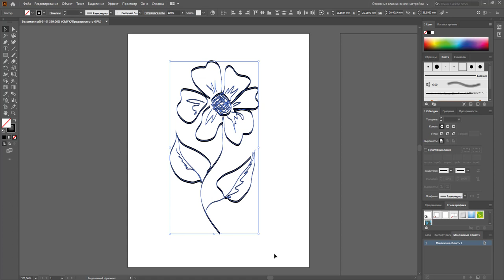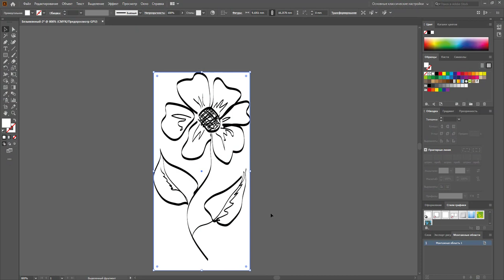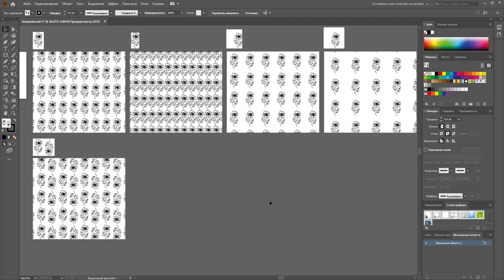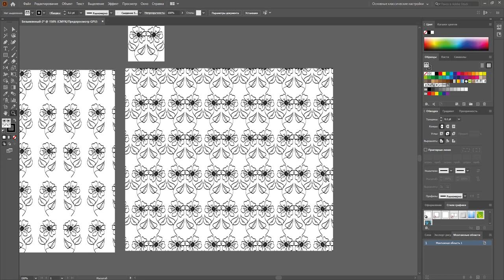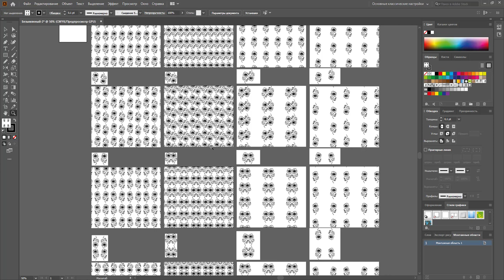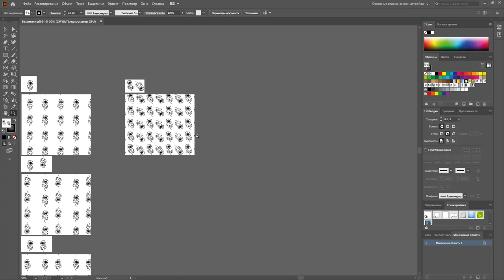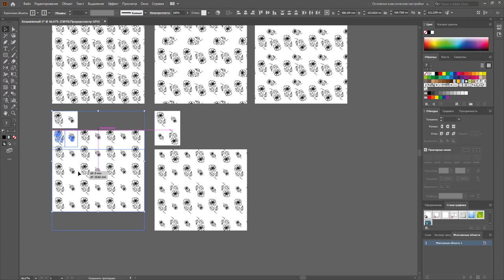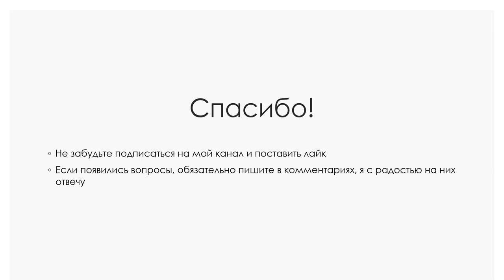Ритм и композиция принта (на примере Adobe Illustrator)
Создаем принт в Adobe Illustrator

В этом видео мы смотрим как из одного элемента (цветочка) получить разные эффекты.
-Используем статику
-Добавляем динамику - поворот
-Добавляем зеркальное отражение
-Добавляем изменение разпера

P.s. если решитесь попробовать запаситесь временем, так как процесс затягивает)